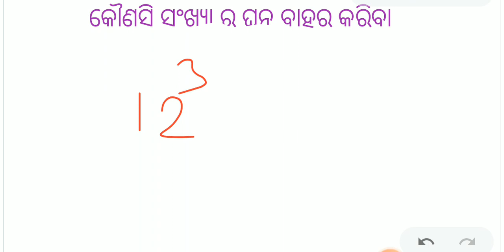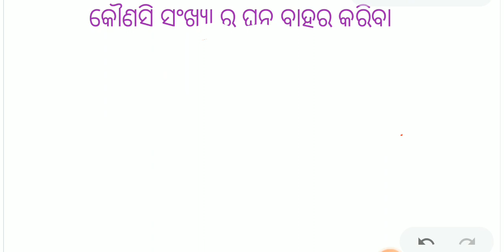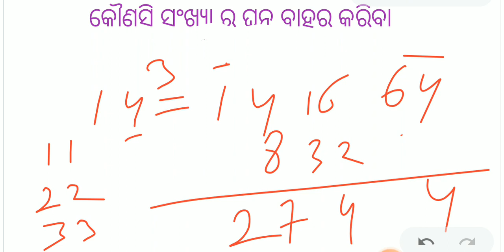ବିନା କାଗଜ କଲମ ରେ କୌଣସି ସଂଖ୍ୟା ର ଘନ ବାହାର କରନ୍ତୁ। how to find cube of any numbers in Odia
Hello friends welcome to my channel in this video I have taught you beautiful Math tricks by which you can get cube of any numbers by applying this trick Math tricks are most essential to increase your calculation speed because in every competitive examination you need to score high in mathematics but there is a problem every computer examination you have to solve all mathematics in very less time that's why you need to calculation calculator very fast to form better enough math examination cube and cube root of the men part off calculation

ବନ୍ଧୁଗଣ ମୋ ଚେନାଲ କୁ ସ୍ୱାଗତ ମୁଁ ଏଇ ଭିଡ଼ିଓ ରେ କୌଣସି ସଂଖ୍ୟା ର ଘନ ବାହାର କରିବା ର ଟ୍ରିକ ଶିଖେଇଛି ମୋର ବିଶ୍ୱାସ ଆପଣଙ୍କୁ ଏଇ ଭିଡ଼ିଓ କିଛି ଜ୍ଞାନ ପ୍ରଦାନ କରିବ